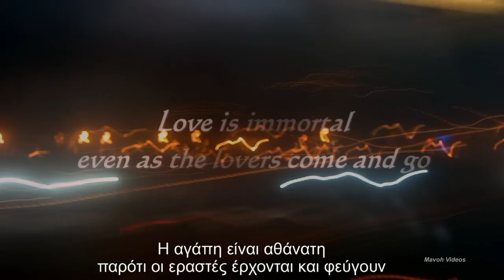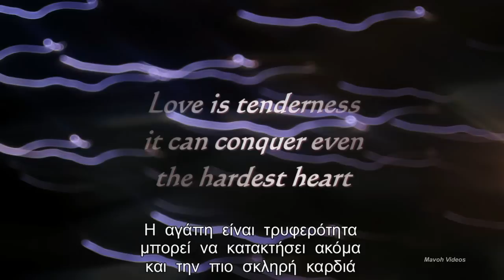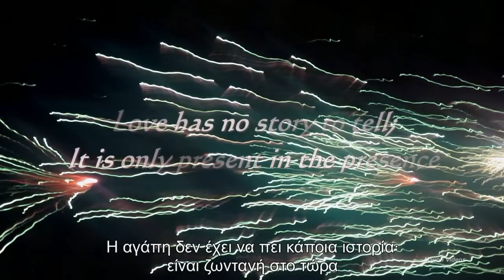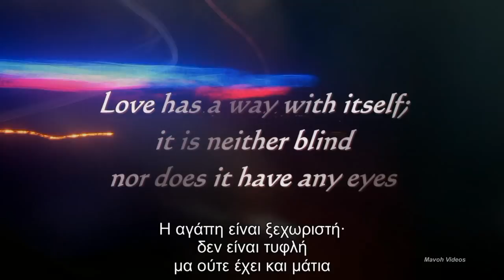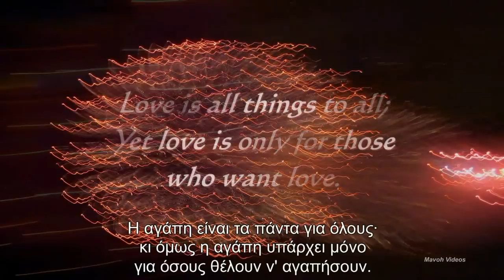Η αγάπη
«Η αγάπη δεν έχει ούτε αρχή ούτε τέλος.
Η αγάπη είναι αθάνατη
παρότι οι εραστές έρχονται και φεύγουν.
Η αγάπη είναι τρυφερότητα
μπορεί να κατακτήσει ακόμα
και την πιο σκληρή καρδιά.
Η αγάπη δεν βρίσκεται σε κάποιο μέρος·
καταλαμβάνει κάθε ίνα της ύπαρξης.
Η αγάπη δεν έχει να πει κάποια ιστορία
είναι ζωντανή στο τώρα.
Η αγάπη είναι ξεχωριστή·
δεν είναι τυφλή
μα ούτε έχει και μάτια.
Η αγάπη είναι όμορφη· έτσι μπορεί να δώσει
ακόμα και στον πιο άσχημο μια όψη θεϊκή.
Η αγάπη είναι  τα πάντα για όλους·
κι όμως υπάρχει μόνο
για όσους θέλουν ν αγαπήσουν".
Ποίηση του Πρεμ Ράβατ που υποστηρίζει ότι η πηγή της αγάπης βρίσκεται μέσα μας και αν την ανακαλύψουμε μπορούμε να απολαμβάνουμε την κάθε μέρα της ζωής μας.
Video: Olivier de Vazeilles, μουσική: Αντώνης Θεοδωρόπουλος, artwork: Fabienne Martin

"Love has no beginning or any end.
Love is immortal
even as the lovers come and go.
Love is tenderness
it can conquer even
the hardest heart.
Love dwells not in one place;
it occupies every fibre of ones being.
Love has no story to tell.
It is only present in the presence
Love has a way with itself;
it is neither blind
nor does it have any eyes.
Love is beautiful; for it can give
even the ugliest a look of divinity.
Love is all things to all;
Yet love is only for those
who want love."
Poetry from Prem Rawat who claims that the source of love resides within us and if we discover it we can enjoy it every day.
Video:Olivier de Vazeilles.
Music Antonis Theodoropoulos, artwork: Fabienne Martin.